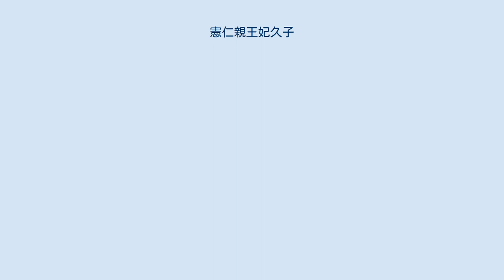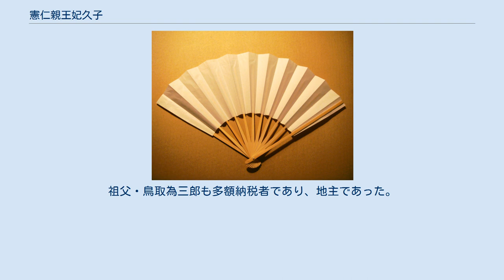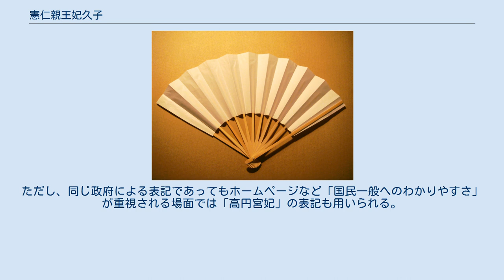憲仁親王妃久子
憲仁親王妃 久子（のりひとしんのうひ ひさこ、1953年〈昭和28年〉7月10日 - ）は、日本の皇族。
高円宮家第2代当主。
高円宮憲仁親王の妃。
身位は親王妃。
敬称は殿下。
お印は扇（おうぎ）。
勲等は勲一等。
旧名は、鳥取 久子（とっとり ひさこ）。
 鳥取滋治郎第1女子。
子爵・曾我祐邦の曽孫。
 お印に選ばれた扇 1953年（昭和28年）7月10日、東京都港区白金にて三井物産フランス社長など商社役員を歴任した鳥取滋治郎・二三子夫妻の長女として誕生。
鳥取家は香川県三豊郡笠田村（現・三豊市）の旧家の家柄であった。
聖心女子学院初等科・中等科を卒業後、父のイギリス転勤のため渡英。
ケンブリッジ大学ガートン・カレッジで中国学・人類学・考古学を学び、1975年（昭和50年）に卒業した後、日本に帰国し翻訳会社に勤める。
再度、法律を学ぶために渡英し、1982年（昭和57年）に帰国した。
称号（名誉学位）として名誉法学博士（アルバータ大学、プリンスエドワードアイランド大学）。
 三笠宮崇仁親王が総裁を務めた第31回国際アジア・北アフリカ人文科学会議で、三笠宮の通訳・助手を務めた。
結婚前、旧姓の「鳥取」と「久子」のバランスが悪いため、仕事の際は一文字加えた「鳥取恒久子」という名前の名刺を使っていた。
 1984年（昭和59年）4月23日、カナダ大使館のレセプションパーティーにて1歳年少の憲仁親王と出会う。
5月上旬には、憲仁親王の父・三笠宮から好意の有無を確認される。
5月20日に英語で「Will you marry me?」とのプロポーズに「Yes.」と答え承諾。
同年9月17日に納采の儀、12月6日に結婚の礼を行い、憲仁親王と結婚。
婚儀と同日に、高円宮家が創設された。
承子女王、典子女王、絢子女王 の3人の女子をもうけた。
 日本サッカー協会・名誉総裁である憲仁親王とともに、彼女もサッカー関係の行事に出席する際にはサッカー関連のアクセサリーを身につけるなど、振興に協力した。
2002年（平成14年）には、サッカー・ワールドカップ日韓大会が開催された。
5月末に夫妻で韓国を公式訪問し、開会式にも出席した。
ちなみに日本サッカー協会総裁としてではあるが皇族の公式な韓国訪問は、高円宮夫妻が第二次世界大戦後初である。
 高円宮杯U-18サッカーリーグの「高円宮杯」を授与する妃殿下（2013年） 2002年（平成14年）に憲仁親王が薨去し、高円宮家の当主となった。
その後は日加協会、日本サッカー協会、全日本軟式野球連盟、日本水難救済会をはじめ憲仁親王が務めていた諸々の総裁・名誉総裁職を引き継ぎ、精力的に活動している。
また憲仁親王の心室細動での薨去がきっかけでAEDが普及した縁から、一般財団法人日本AED財団の名誉総裁に就任している。
 2012年（平成24年）に、根付に関する研究で大阪芸術大学より博士（芸術文化学）の学位を授与された。
 2013年（平成25年）9月、日本サッカー協会（JFA）・アルゼンチンサッカー協会の友好記念行事に日本サッカー協会名誉総裁として出席するためにアルゼンチンを訪問し、記念式典ではJFAを代表して挨拶を行った後にアルゼンチンナショナルサッカートレーニングセンターを視察した。
また、両国サッカー協会の記念行事と同時期にブエノスアイレスで2020年夏季オリンピックの開催地選考を行っていたIOC総会が開催されることから、日本の皇族として初めて出席することになった。
だが、東京オリンピック招致に結び付けたい首相官邸と皇室の政治利用を懸念する宮内庁との駆け引きの末、出席してスピーチはするもののオリンピック招致を直接呼びかけず招致委員会メンバーのユニホームを着ないことになった。
東京のプレゼンテーションにおいて冒頭のスピーチでIOCやスポーツ団体の東日本大震災救援に対する感謝のスピーチを流暢なフランス語と英語で行った。
スピーチではオリンピック招致を直接呼びかけることはなかったが、スピーチの最後で「チームジャパンがこれからプレゼンテーションを始めます。説得力のあるものとして聞いていただけると思います」とオリンピック招致について間接的に触れた。
 この第125次IOC総会で2020年夏季オリンピックの誘致活動を行った東京は、マドリードとイスタン...